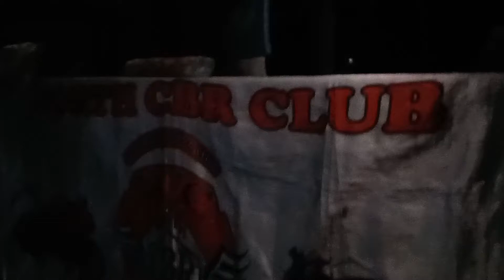File pelantikan member northcbrclub saat sebelum tsunami anyer(2)